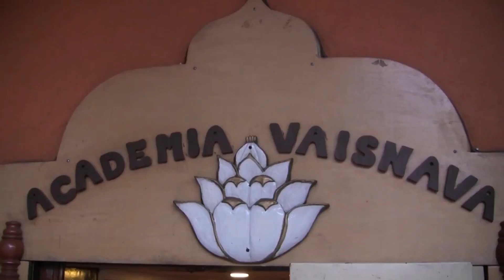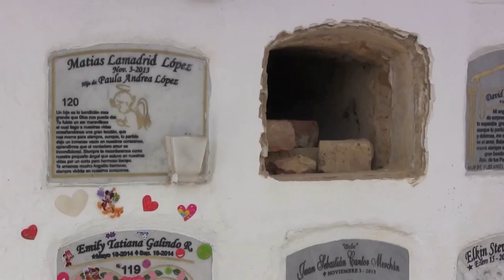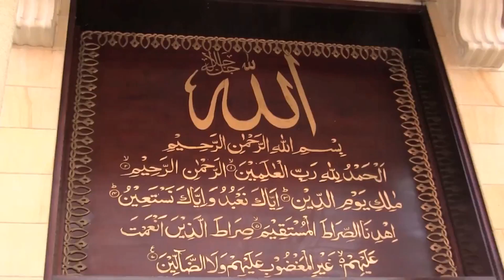Nota Informativa "Si la ley me lo permite"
En Colombia existe la libertad de culto, la cual permite a las personas manifestar sus creencias de forma colectiva o individual. Sin embargo, en el caso de la muerte este derecho es vulnerado y los creyentes del Islam y el Vaisnavismo se ven obligados a cambiar sus tradiciones fúnebres.

Realizado por: Vanessa Anzola
Agradecimientos: a los miembros de la academia Vaisnava y de la Mezquita Estambul